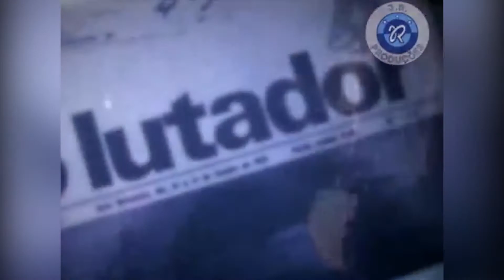Fase diocesana do processo de beatificação de Padre Júlio Maria de Lombarde se encerra em 13 de maio